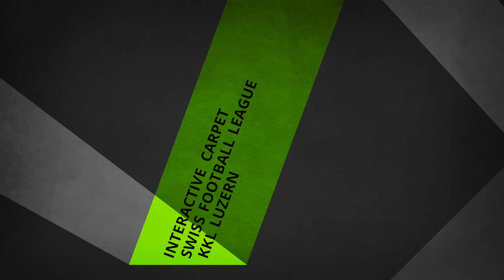INTERACTIVE CARPET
INTERACTIVE CARPET PROJECTION

Client: Rufener Events
Event: Swiss Football League Award Night

Technical details:
blobtracking with 3 kinects
projected with 3 beamers
programmed in kinskiGL
mapped with madmapper